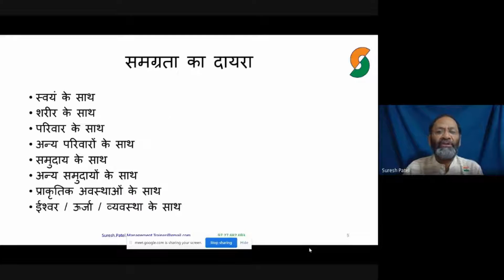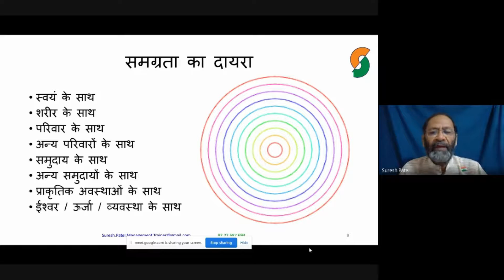Suresh Patel presents Interpersonal Relationships Skill Episode-2 (13 May 2020)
Our life is nothing but our relationships with people, all other forms of life and material.
"Fulfilling Relationships" are sources of Power & Joy.
But it does not happen automatically !
It is a skill to learn and master over a period of time.

This series will give you an opportunity to look within and work upon your own self, to develop this one of the most important life skills.